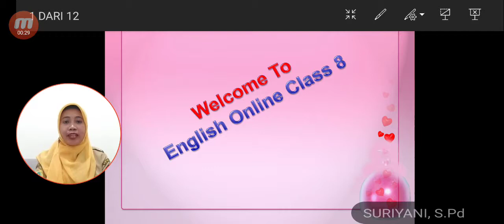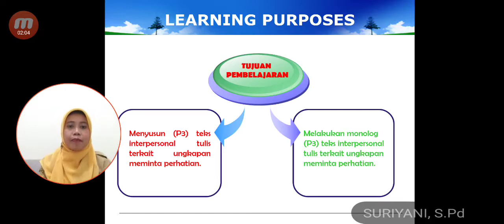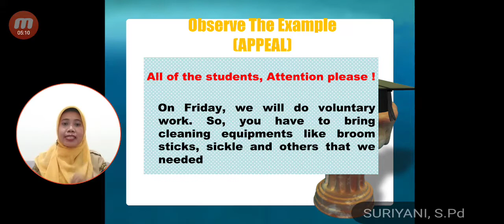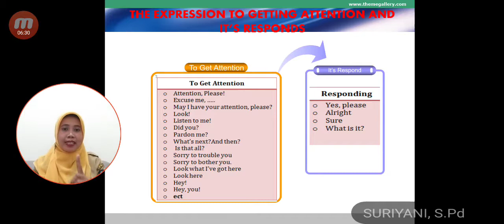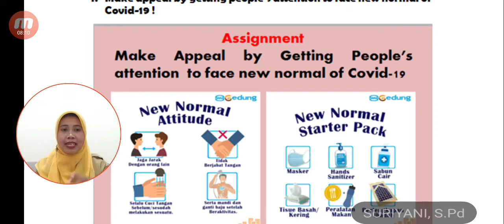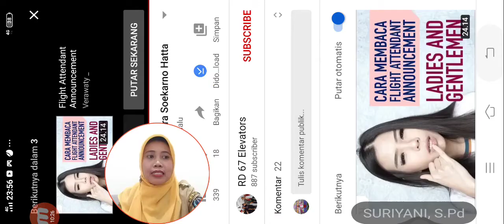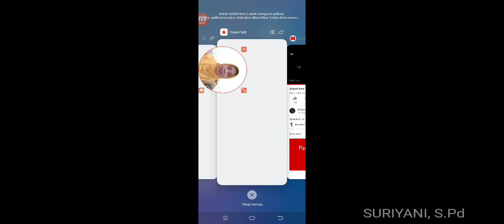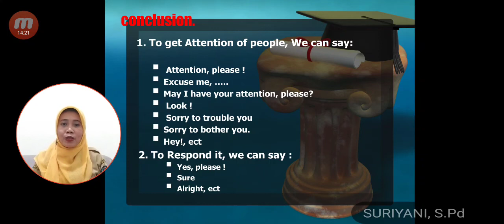To Get Attention, Class8. PJJ. By Suriyani, S.Pd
KD 4.1 for Speaking and Writing Skill.